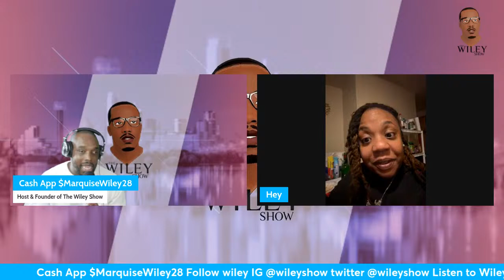Claudia Jordan Tried To Date Diddy, Kandi Burruss Dump Todd Tucker, Halle Bailey Dumps DDG